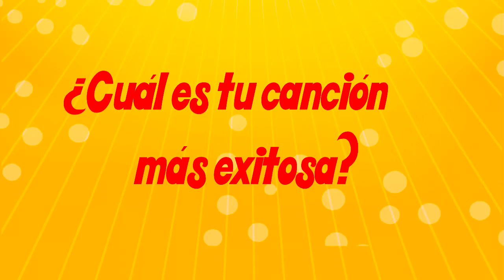Expediente Q "El Lobo" - Radio Nueva Q FM